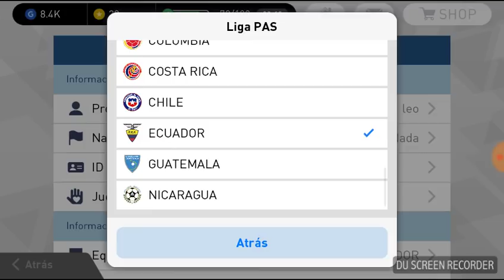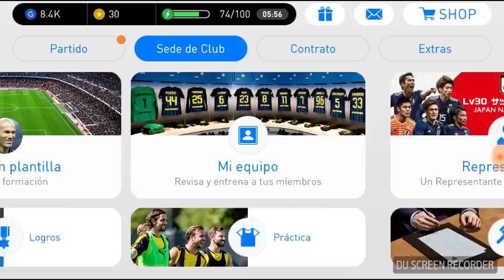PARCHE ACTUALIZACIÓN 2.3.1 PES 2018 MOBILE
En este video me pongo a cuenta con muchos seguidores de PERU, COSTA RICA, NICARAGUA, HONDURAS, ECUADOR, CHILE,
Les traigo un parche donde encontraran a sus respectivas selecciones con sus verdaderas indumentarias!!

Gracias a todos por apoyar el canal!! Ustedes son los que hace que dia a dia PESMASTER valla creciendo dia tras dia